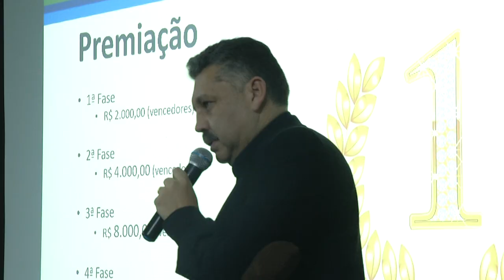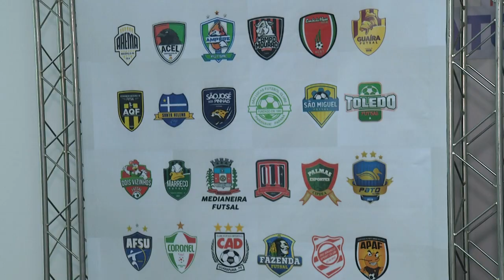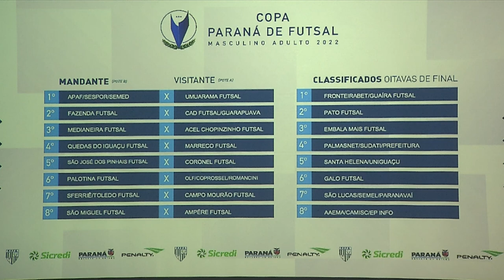Arbitral define jogos da Copa Paraná de Futsal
Esporte: Pato Branco sediou o arbitral da Copa Paraná de futsal. São 24 equipes das Séries Ouro, Prata e Bronze que participam da competição.